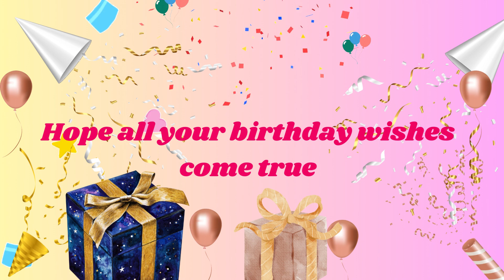Happy Birthday Elvira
Birthday wishes with names